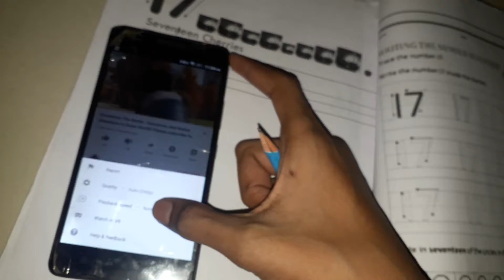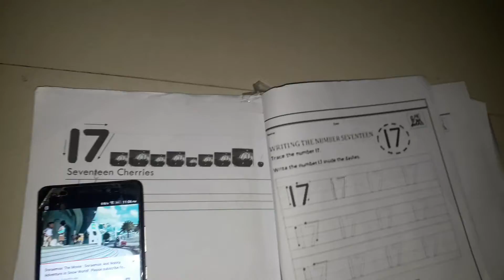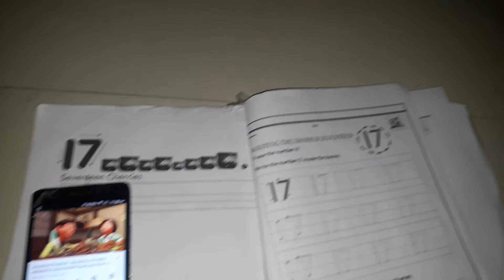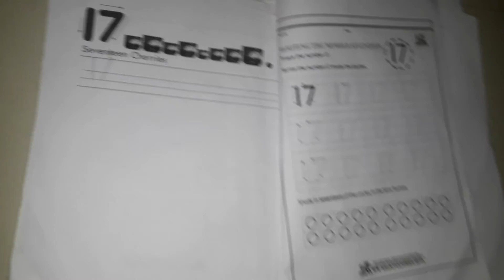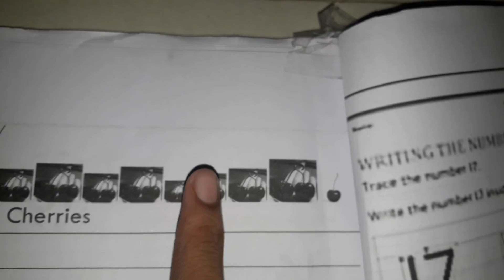The Numbers Laptop Awesome Airport Number 17 In Hindi Part 17